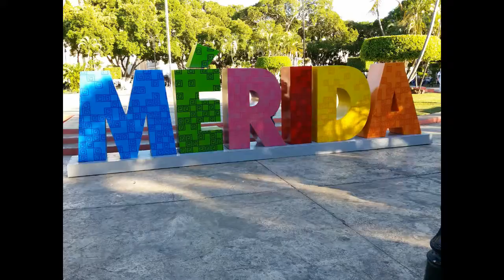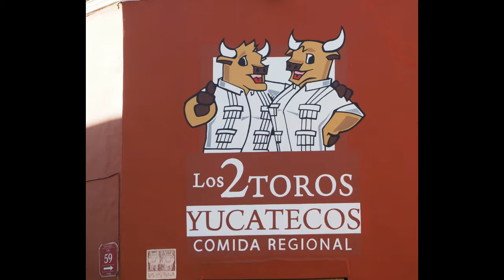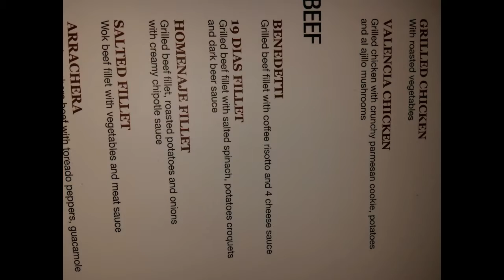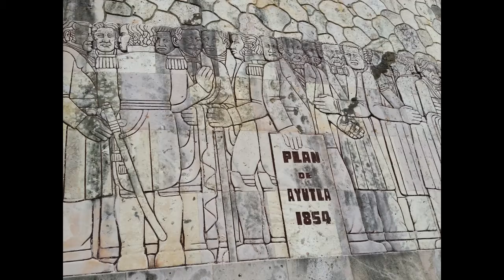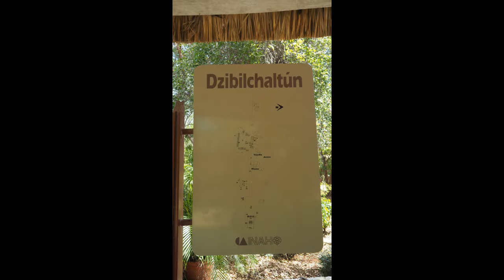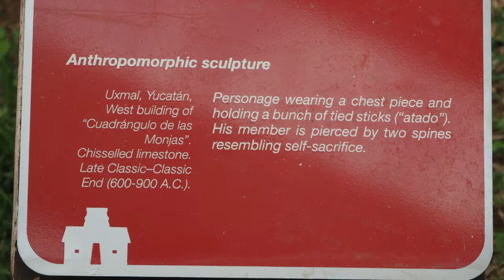Mexico - Mérida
We were really not impressed with this city after spending a month in San Miguel.